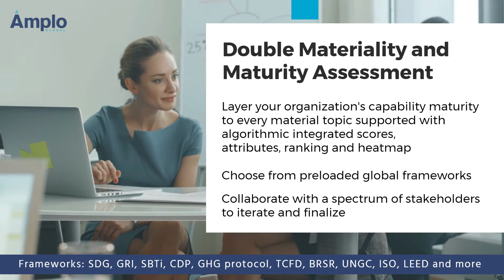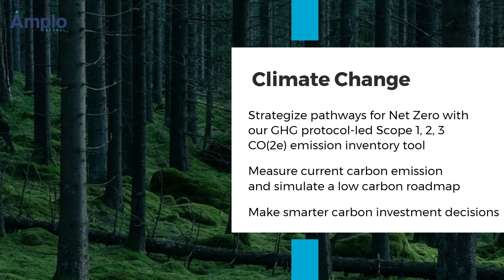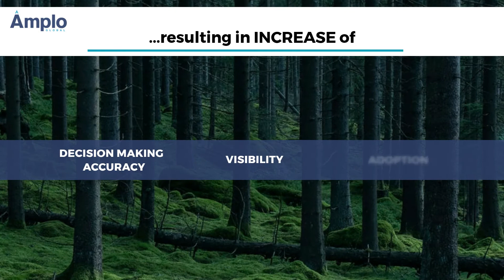Amplo Global Inc. ~ Plan simulation, simulate measures, measure investments, invest wisely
AmploFly4.0(TM) is a machine learning led, cloud-based scenario simulation platform for ESG strategy readiness. Backed with a robust data model and paired with proprietary algorithms, it seamlessly integrates your midstream and downstream partner platforms. While measuring the risk factors, scoring and ranking the attributes against the risk, it enables end-to-end visibility and continuous improvements with data continuity for your sustainability initiatives.